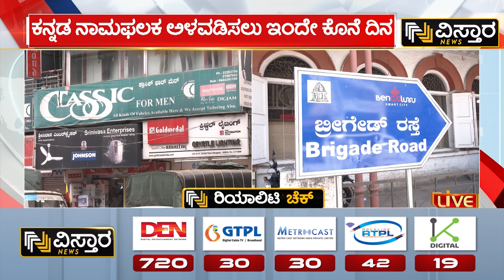Kannada Board Issue | ಕನ್ನಡ ನಾಮಫಲಕ ಅಳವಡಿಸಲು ಇಂದೇ ಕೊನೆ ದಿನ...!.|Vistara News